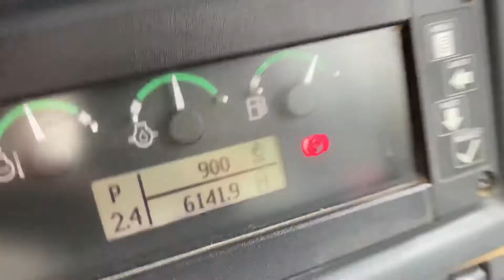2013 DEERE 850K LGP For Sale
Title: 2013 DEERE 850K LGP For Sale

Category: Crawler